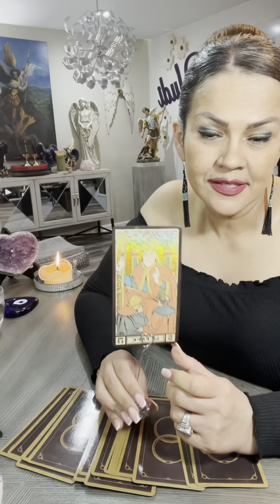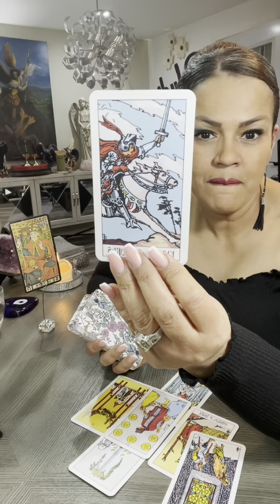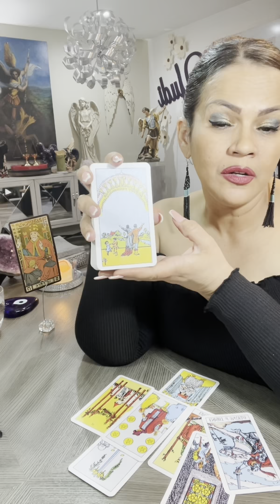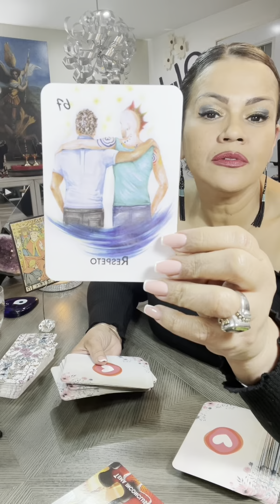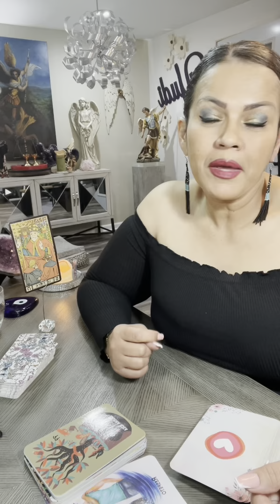SAGITARIO ♐️ TAROT AMOR NOV29..RELACIONES SE ESTABLECEN…TEMAS INCONCLUSOS SE CONCLUYEN..FELICIDAD😃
Mi corazón gracias por tu tiempo, te doy la más cordial bienvenida a este tu canal Yudi la Diva del Tarot ❤️ Hoy te invito a ver tu horoscopo para el signo SAGITARIO

Las lecturas personalizadas se realizan en videollamadas solo con Yudi😊
Para información sobre Lecturas Personalizadas, Desbloqueos, Rituales, Trabajos Espirituales, por favor de comunicarse con nosotros al WhatsApp , se les dará precios y diferentes modos de pagos.

NO BRINDO INFORMES de lecturas por Facebook y por ninguna red social ❌

Si este video te gustó, resonó contigo o algún mensaje llego a ti; te invitamos a dejar tu like y compartir🔮☺️

GRACIAS por todo el amor y apoyo que siempre me brindan mis amores😘